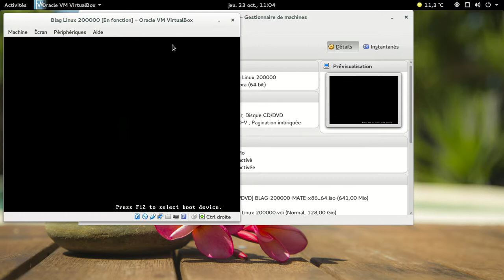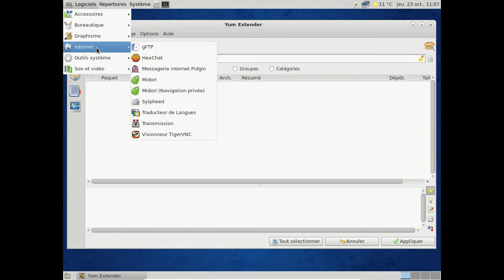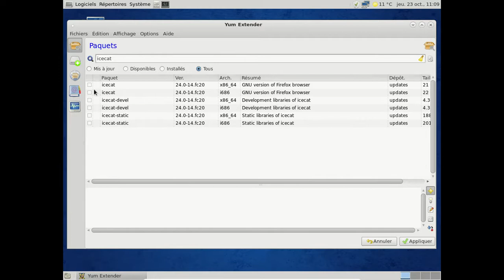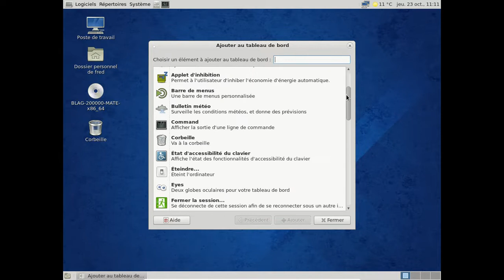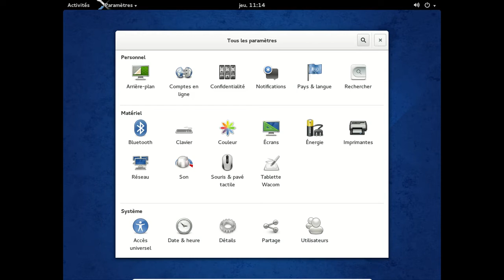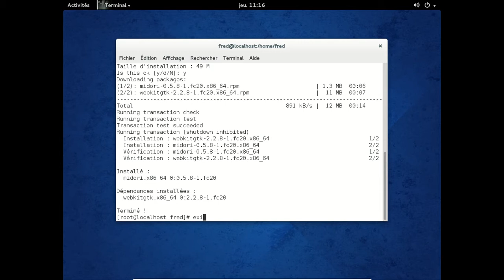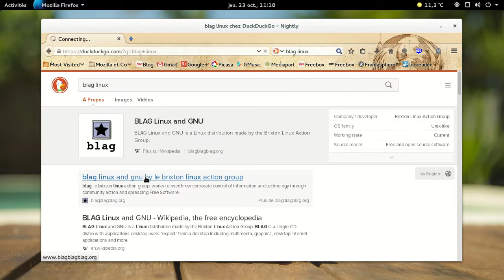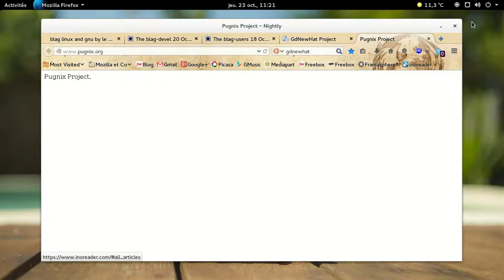Blag Linux 200000 - 23 octobre 2014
Blag Linux 200000 : version du 22 octobre, qui devait être à l'origine une version stable qui s'avère... inutilisable !